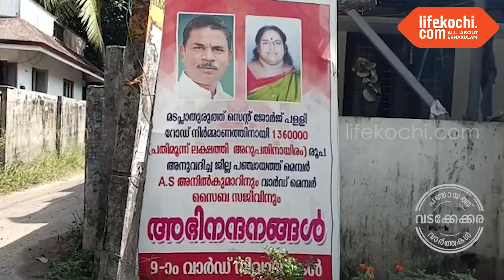വടക്കേക്കര : മടപ്ലാതുരുത്ത് സെന്റ്. ജോർജ് പള്ളി റോഡ് റീടാറിങ് ചെയ്തു.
വടക്കേക്കര : കൂടുതൽ വിവരങ്ങൾ സൈബ സജീവ് മെമ്പർ വാർഡ് 9 ലൈഫ്കൊച്ചിയോട് സംസാരിക്കുന്നു. വാർത്തയുമായി ലൈഫ്കൊച്ചി റിപ്പോർട്ടർ ഷൈൻ വർഗീസ് കളത്തിൽ.